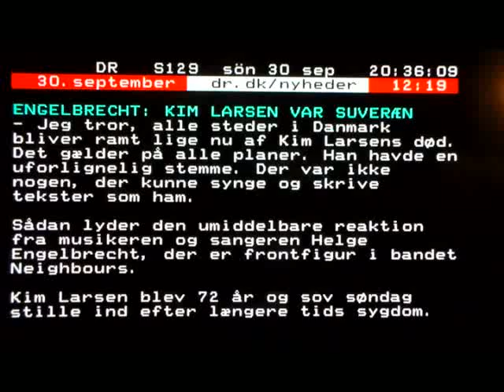Kim Larsen (1945-2018)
Tekst-tv.